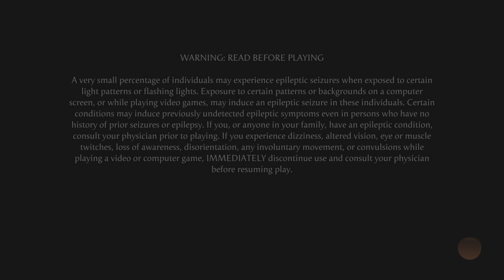Mortal Kombat 1_20231017223034